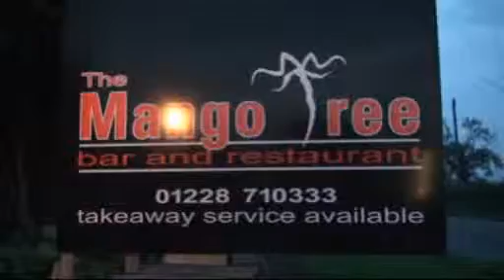Mango Tree Restaurant, Carlisle